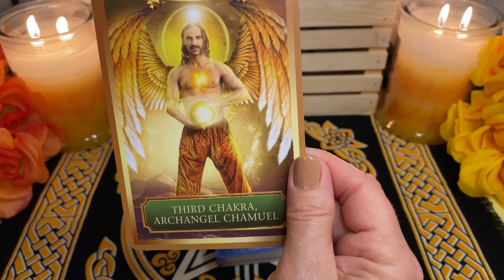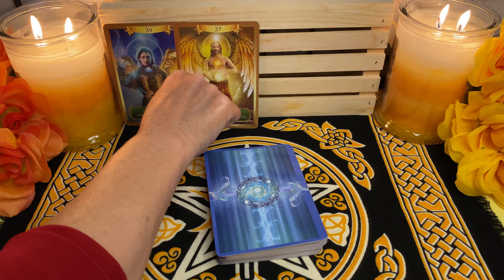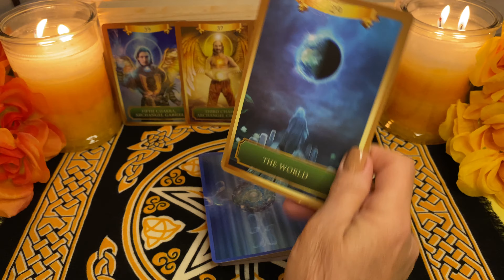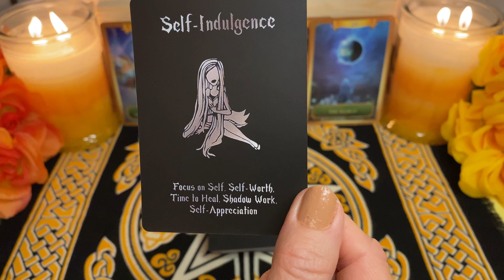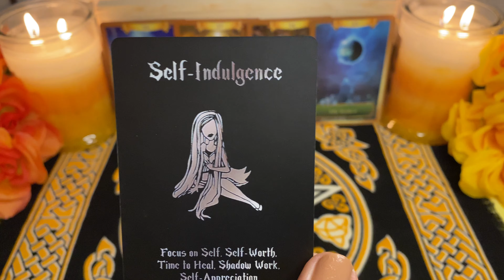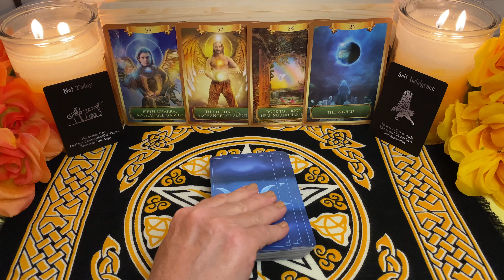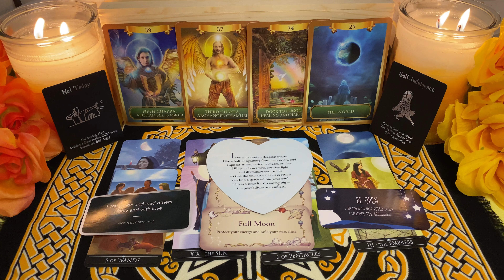Leo~ Astro-Tarot Reading for ♊️ Season~ What You Need To Know Now! ~ Fill Your Heart with Light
Leo~ Astro-Tarot Reading for ♊️ Season ~ What You Need To Know Now!~ Fill your heart with creative light.